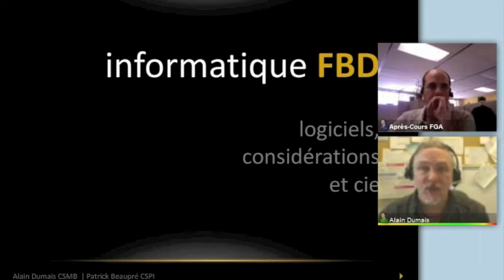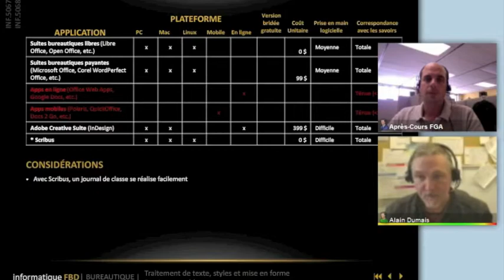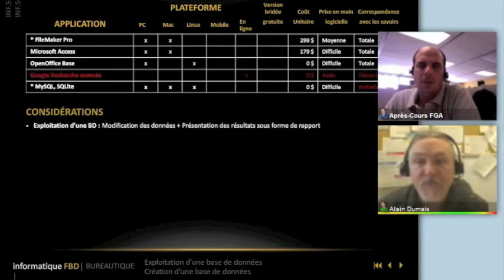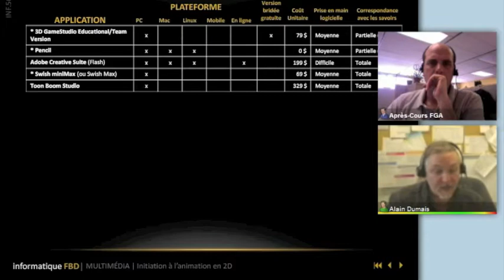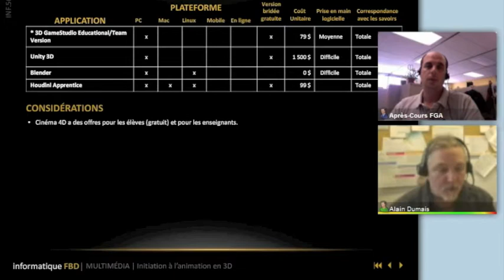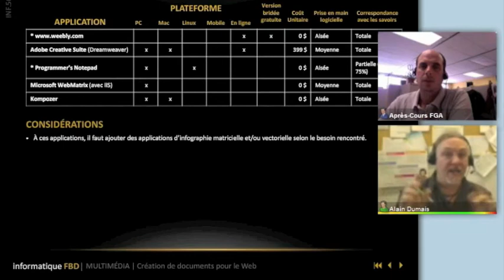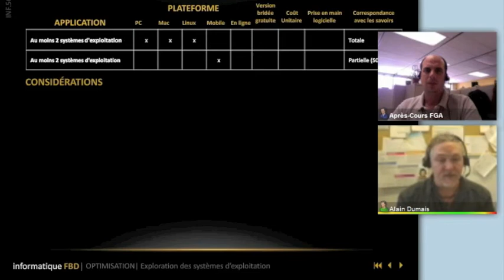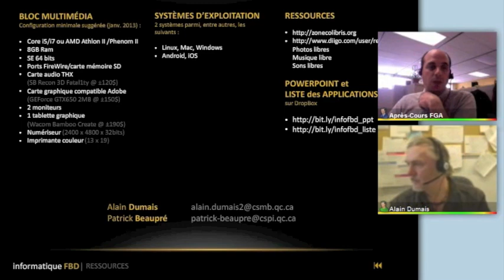Informatique en FBD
Suggestions d'applications afin d'exploiter les cours d'informatique en formation générale des adultes.